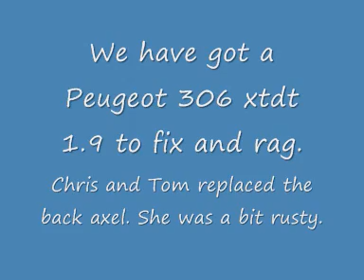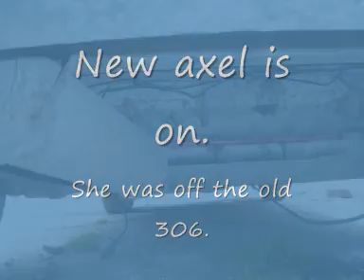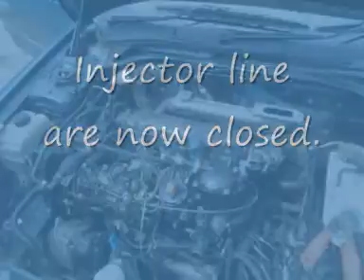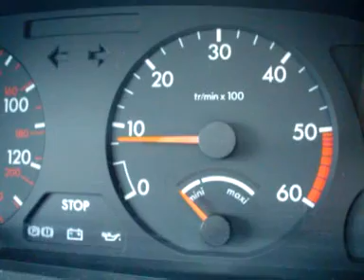We have a Peugeot 306 xtdt to rapair and rag. (Part 2)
Chris and tom changed the back axel on the car because the busings were totally gone and the wheels were at an angle rubbing!

And we went for a start